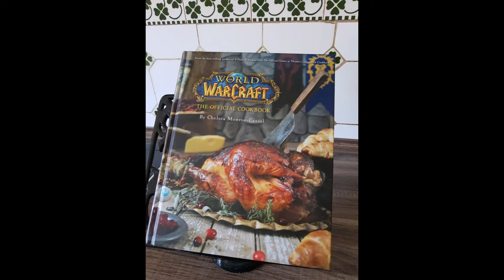Warcraft Cooking: Holiday Spices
Making Holiday Spices from the World of Warcraft Official Cookbook!